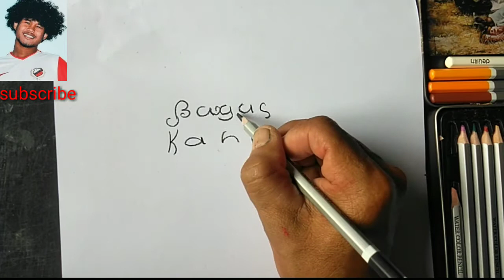Cara gambar nama Bagus Kahfi jadi wajah||How to picture Bagus Kahfi becames a face image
Cara gambar nama Bagus Kahfi jadi wajah||How to picture Bagus Kahfi becames a face imageh ttps://youtu.be/2uYWh7KIkV4